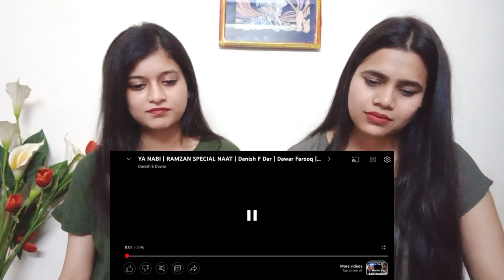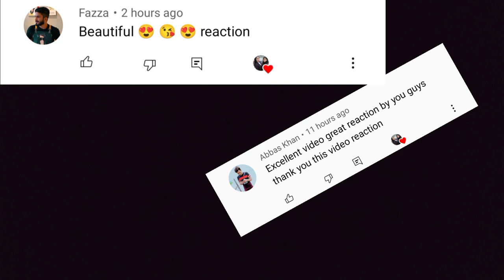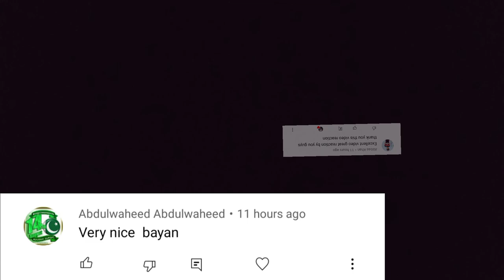Ya Nabi | Ramzan Special Naat | Danish & Dawar Farooq | Indian Girls React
Credits-